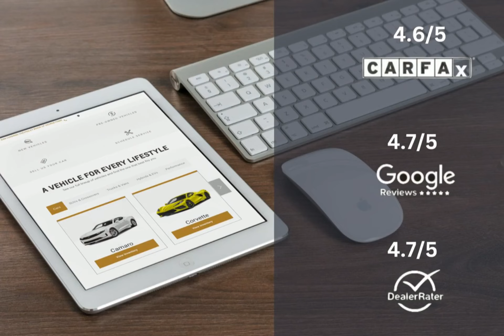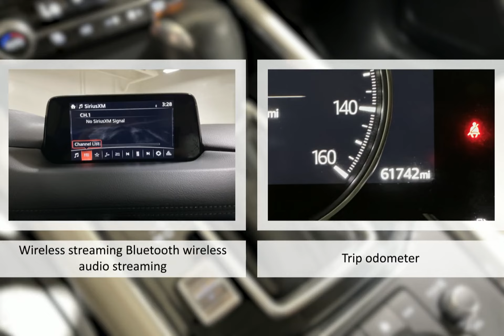2019 Mazda CX-5 Grand Touring Reserve Lexington Georgetown Nicholasville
2019 Mazda CX-5 Grand Touring Reserve  Dan Cummins of Georgetown is proudly serving our friends and neighbors in Lexington, Georgetown, and Nicholasville.